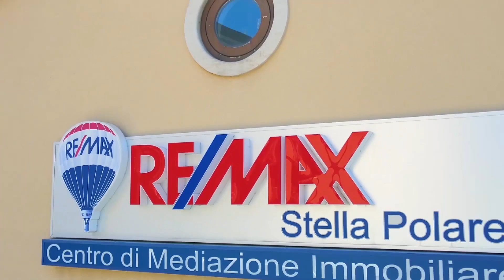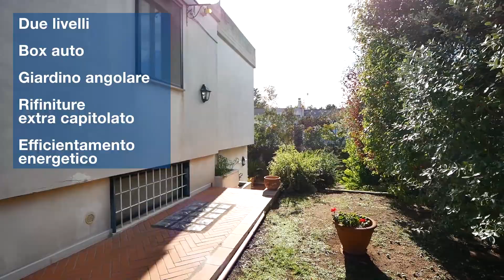Satalino, Valenzano via Pasolini